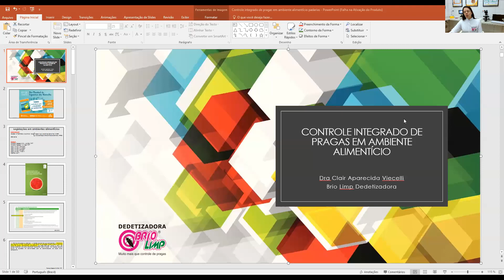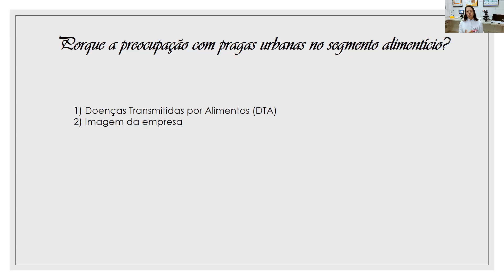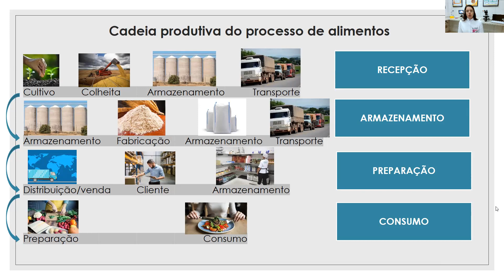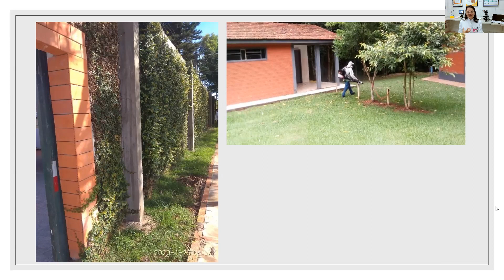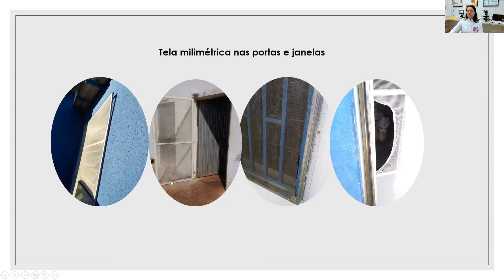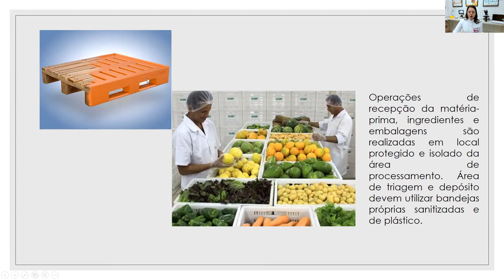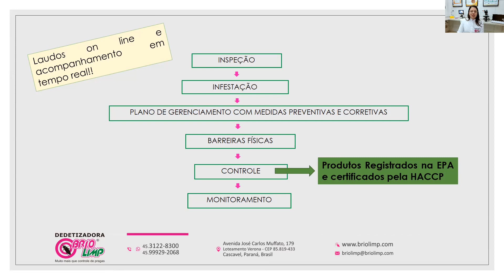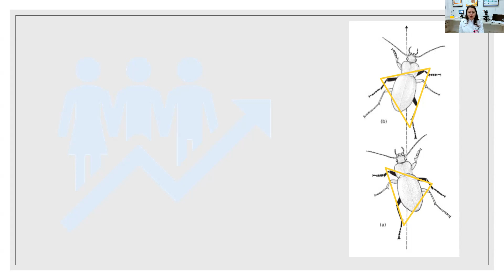Controle de pragas em ambiente alimentício com foco em panificadoras.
Controle de pragas em ambiente alimentício com foco em panificadoras. Tudo sobre legislações, medidas preventivas e corretivas de pragas e vetores, com a especialista no assunto: Dra Clair Aparecida Viecelli, Responsável Técnica da Brio Limp Dedetizadora.